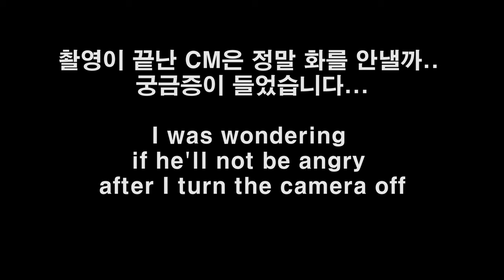[CM's Vlog]Habit of Success #4 'Don't get angry' (But.. CM .. got..an..)